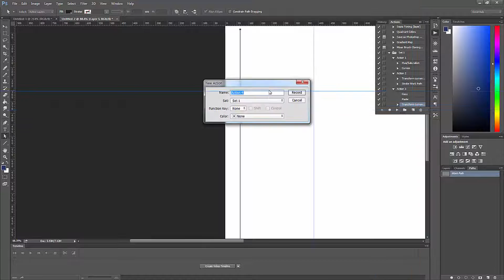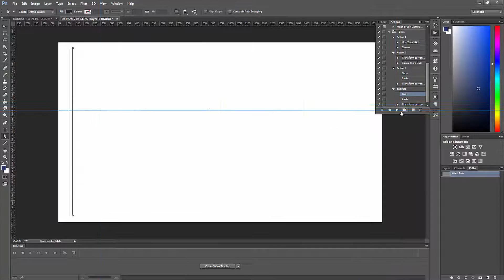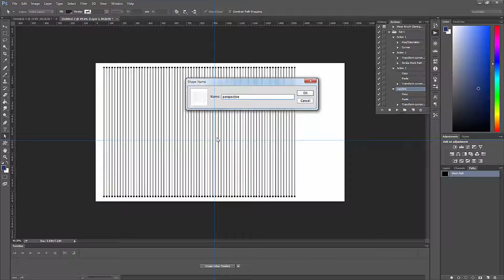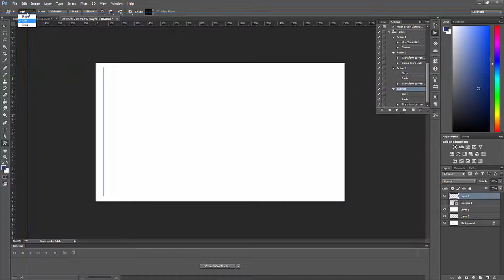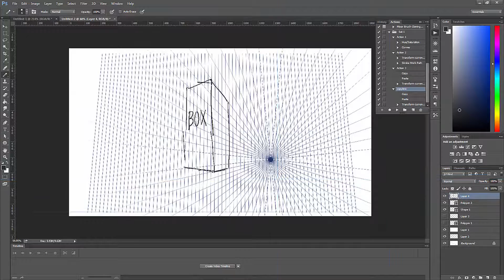포토샵에서 투시만들기 (2)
포토샵에서 투시만들기(1)▼

자세한 사항은 질문 답변드립니다.